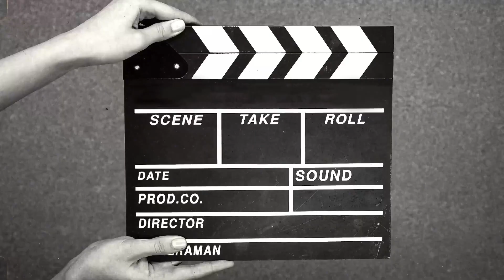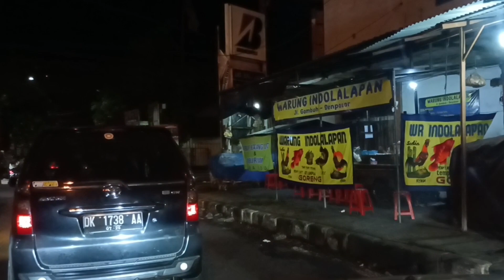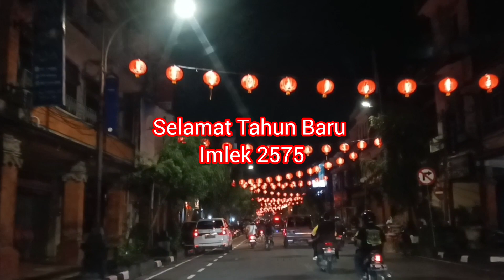Perjalanan Malam di Denpasar. Malam Tahun Baru Imlek